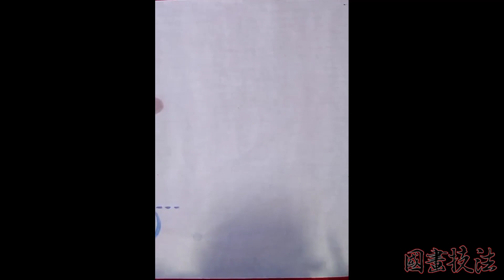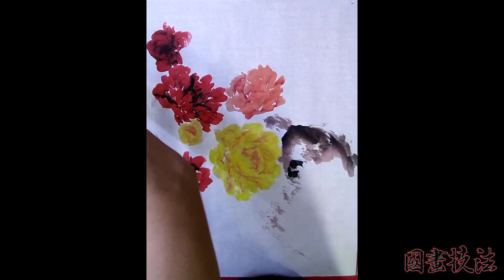國畵牡丹--黄黑红绝配组合 yellow peony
國畵牡丹--黄黑红绝配 yellow peony
牡丹花的花語和寓意，僅僅是富貴這麽簡單嗎？
牡丹花被稱之為“百花之王”，自古就被稱為中國的國色天香，是中國的國花。在中國富貴和吉祥的化身，深受國人的喜愛，被評為中國十大名花之二。那妳知道牡丹花的花語是什麽吧？牡丹花又有什麽象征寓意呢？
它有比較多的花語，寓意也有雍容等，此外，它的各種花色都有自己相對應的意味，而數目不同則又是另壹種意思。此外，它和其他花畫在壹起又有自己的意思。大家是不是感到很好奇呢？
壹、總體寓意

它有華貴圓滿、雍容富貴等意思，還有期待、用心付出、端莊秀雅等意味，此外它還被譽為國色天香，也是壹個人守信的代表。
二、分類

不同的顏色有不同的寓意，秋牡丹是淺淺的愛，象征著生命，紅牡丹是富貴圓滿，紫牡丹則是難為情，白牡丹則是高貴潔凈、天香國色等，綠牡丹和秋牡丹壹樣，還加了壹個用心給予。黑牡丹則是死都不能讓我與妳的愛終結，壹般來說黑牡丹並不太純粹，所以壹般深紅深紫都是這個意思，粉的則是雍容華貴的意思，黃是靚麗富有的意思。
三.畫中的寓意

國畫裏經常使用的壹個素材就是這種花了，它的姿色讓人傾倒，而且雍容華貴，含有美的意味，代表著愛的純潔。很多畫家都在自己的畫裏表達出自身的情感，而且有富貴祥和的意思。它與花鳥的組合都有自己的意味，比如說它和長春花的組合是有富貴長久的意思，與海棠也是富貴吉祥的意思，與水仙、菊花等則是有壹年的富貴意味，而與水仙花畫在壹起也是天佑富貴的意思。